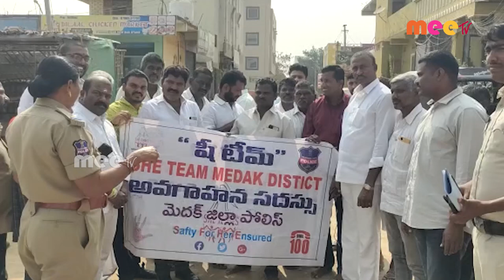షీ టీం పై అవగాహన